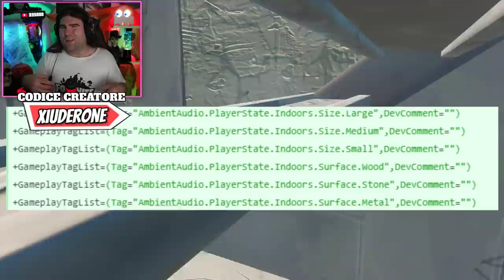NUOVO FUCILE DI PRECISIONE IN ARRIVO! * CARBURANTE AI CHOPPA! * FORTNITEMARES! (FORTNITE NEWS)